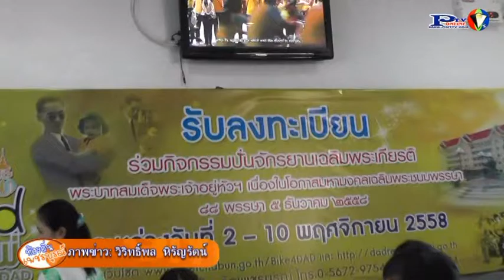5 11 58สมาคมคนพิการจังหวัดเพชรบูรณ์ร่วมลงทะเบียน กิจกรรม bike for dad